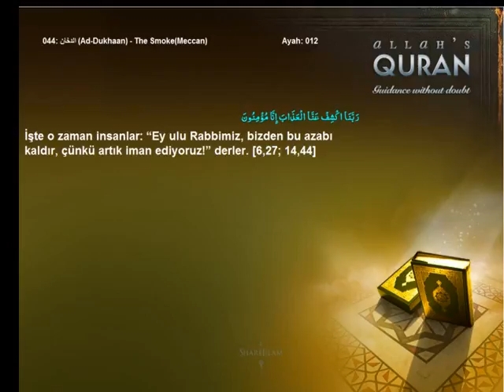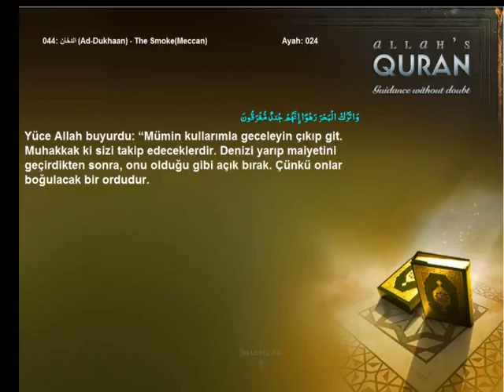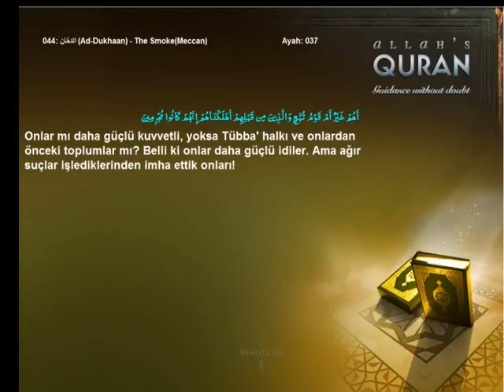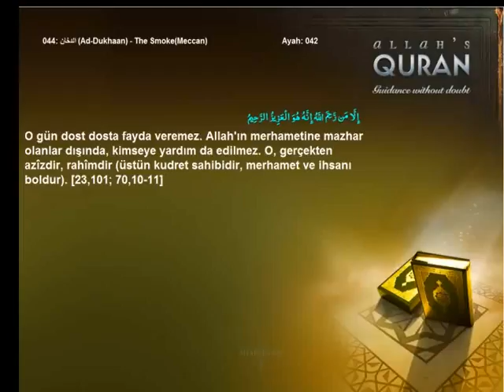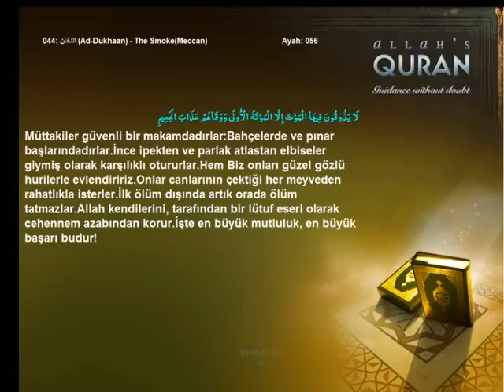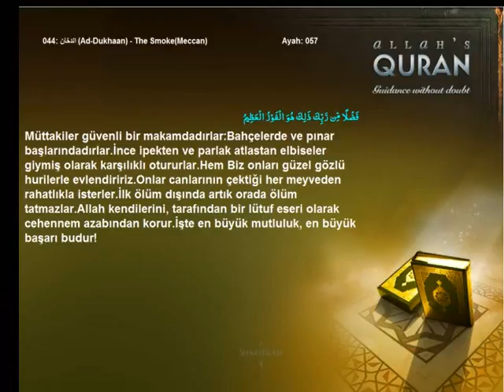Quran Turkish only 044 الدخان Ad Dukhaan The SmokeMeccanIslam4peace com